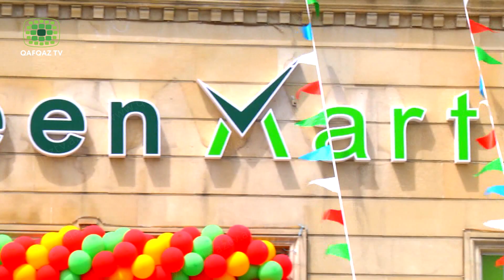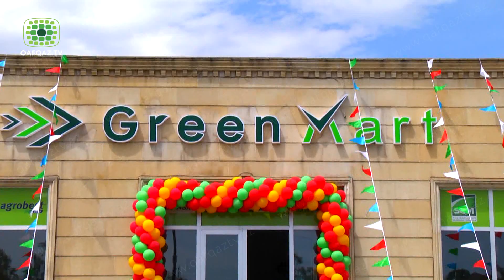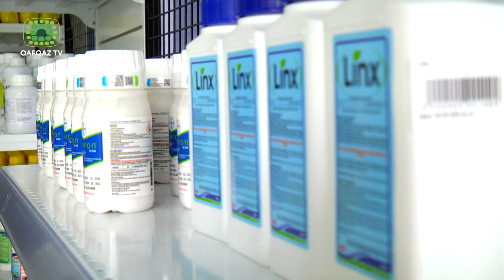QUBADA “GREEN MART” MAĞAZASI İŞƏ BAŞLADI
Dünyanın ən məşhur kənd təsərrüfatı malları artıq  bu  ünvanda
Şimal bölgəsində yaşıyan Fermerlər üçün kənd təsərrüfatı avadanlıqları və dərmanlarının  əldə olunması artıq  daha  da asanlaşdı . Belə ki, Qubada “ Green Mart”  kənd təsərrüfatı mağazası fermerlərə daha keyfiyyətli  məhsul əldə etməkləri üçün  fəaliyyətə başladı.
Qubada  kənd təsərrüfatı mallarının satışı ilə məşğul olan Green Mart mağazası fəaliyyətə başladı.
Açılış mərasimi bu gün ölkədə tətbiq olunan xüsusi  karantin rejiminin tələblərinə uyğun edildi. Gələnlərə tibbi maskalar paylandı və spirt vasitəsilə dezinfeksiya olundu.
Mağaza  Dərman preparatların, kənd təsərrüfatı  texnikaların, mineral gübrələrin və ümumiyyətlə  aqrar sahədə dünya markalarının satışını həyata keçirəcək. Satılan hər bir  məhsulların keyfiyyəti dünya standartlarına uyğundur.
Mağazanın fəaliyyətə başlamasında əsas məqsədlərindən biri də
Həmçinin təcrübəli aqronom və mütəxəssislər tərəfindən  bu sahədə fəaliyyət göstərən insanlara məsləhətlər də olunacaq.
Mağazada dünyanın ən  məşhur aqrar sahədə fəaliyyət göstərən firmaların məhsualları satılacaq. Fermerləri düşünən Green Mart mağazası hətda Türkiyə istehsalı olan   kənd təsərrüfatı texnikalarının lizinq vasitəsilə satışını da planlaşdırır.
Green Mart  kənd təsərrüfatı ilə məşğul olan insanlara  meyvə bağları , istixanalar, açıq sahədə becərilən tərəvəzlər üçün ən keyfiyyətli mineral gübrələr və pestisidlər təklif edir. Siz “green mart”da dünyanın 60-dan çox ölkəsində fəaliyyət göstərən, ən böyük 5 istehsalçılardan olan tanınmış dərman şirkətlərinin məhsullarını görə bilərsiniz.  Kənd təsərrüfatında lazım olan bütün texnika və avadanlıqları Green mart mağazasından tapa bilərsiniz.
 “Green mart”  keyfiyyətin ünvanıdır.